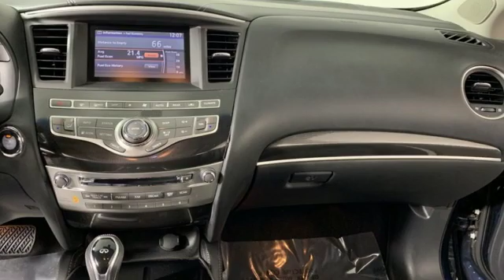Used 2016 INFINITI QX60 Marietta Atlanta, GA U50510A - SOLD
Year: 2016
Make: INFINITI
Model: QX60
Trim: Base
Engine: 3.5L V6
Transmission: Sport-Tuned CVT
Color: Blue
Interior: Graphite
Mileage: 42285
Stock #: U50510A
VIN: 5N1AL0MN7GC524431
Recent Arrival! Odometer is 836 miles below market average!

Address:
1715 Cobb Parkway South